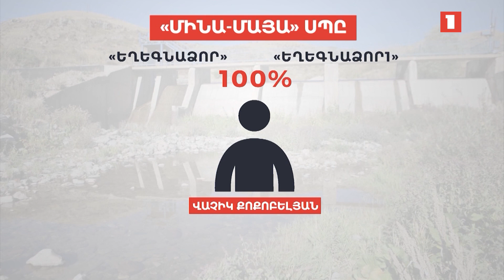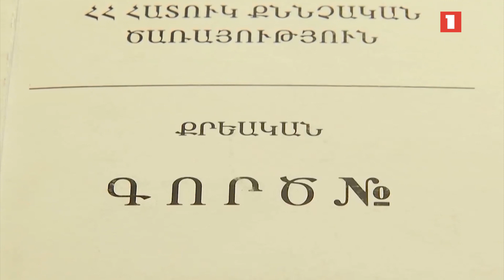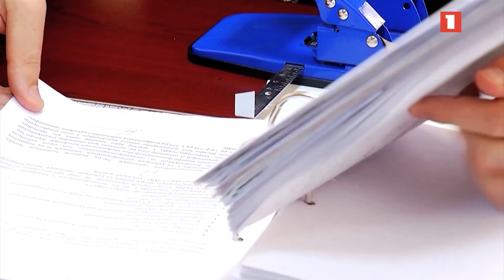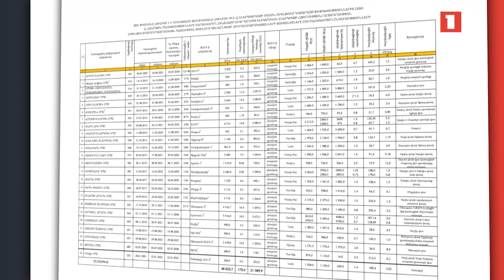Փոքր ՀԷԿ-երի՝ էկոհամակարգին հասցրած վնասներն ու ոլորտում ակնկալվող օրենսդրական կարգավորումները